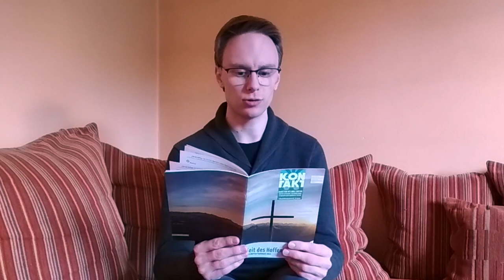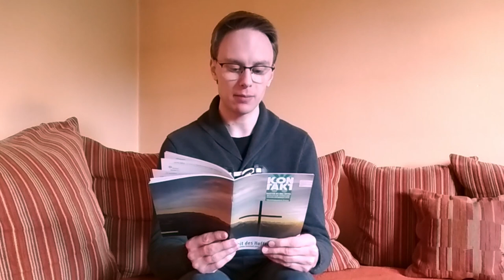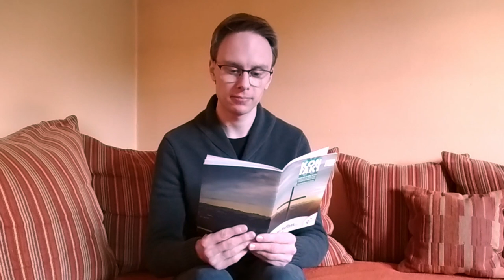2. Frühschicht in der Fastenzeit: Zeit des Hoffens - Für die wichtigsten Menschen in meinem Leben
Die Frühschichten in der Fastenzeit. Wieder in der YouTube-Edition.

Sprecher: Katrin Lauer, Lukas Dörr, Clemens Brill und Martin Göttel
Musikalisch gestaltet von Jürgen Brill

Schnitt: Clemens Brill

Die Frühschichten wurden vom Referat Religiöse Bildung erstellt und ist im aktuellen Kontakt Frühschichtenbaustein "Zeit des Hoffens..." veröffentlicht.